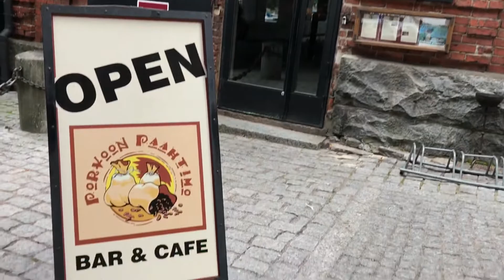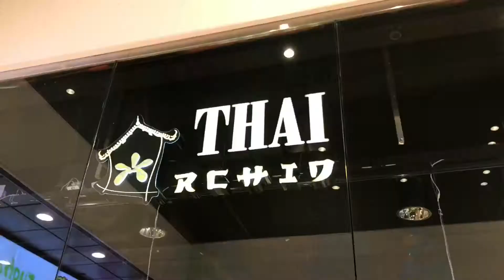[Vlog]Day 5 Porvoo,Finland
EU Tour'17 Vol.2